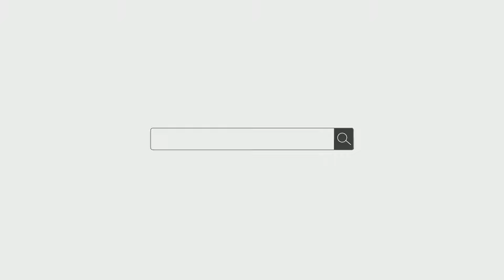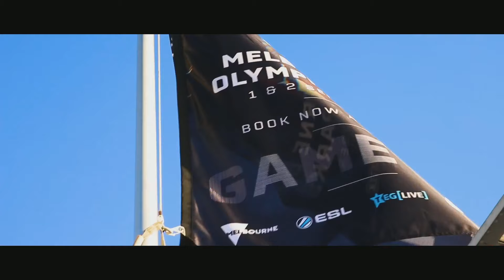Rewound vs. SYF Gaming - Stage 2, Matchday #2 | ESL AUNZ Championship Season 9 [csgo]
The National Championship of the Australian & New Zealand region. Entering into its second season of the year, teams compete across Counter-Strike: Global Offensive, Dota 2 and PlayerUnknown's Battlegrounds for over $60,000! Will you be our next champion?